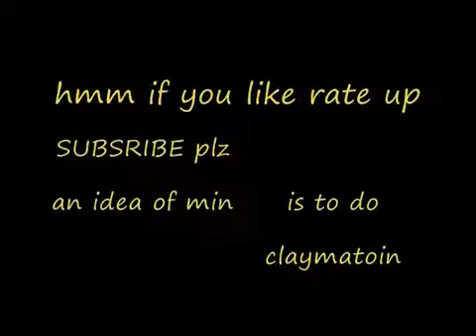1vs1 stick fight